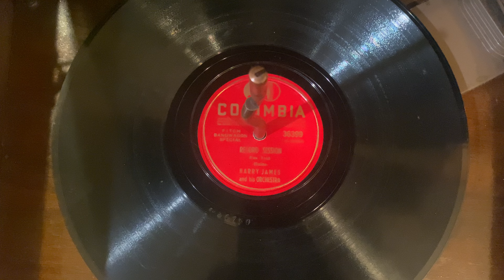Record Session - Harry James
Composed by Gray Rains. Performed by Harry James and His Orchestra. Recorded 6/30/41.

Phonograph: RCA Victor Victrola